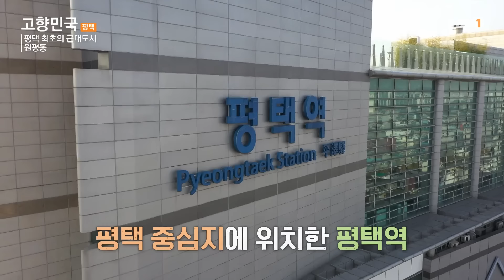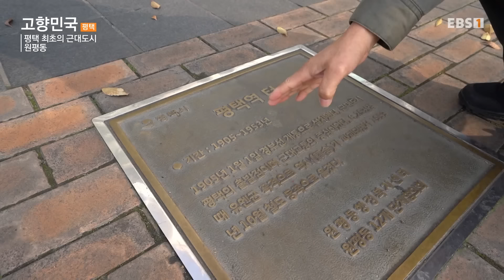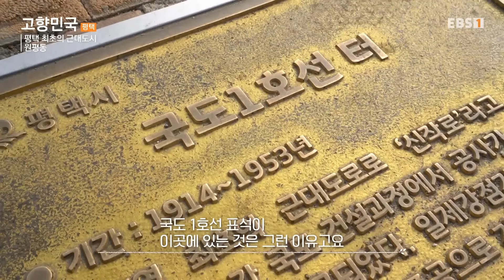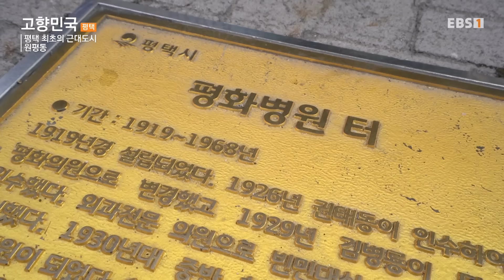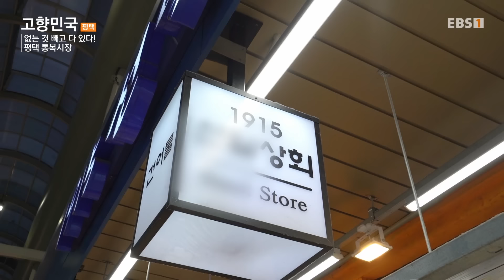[Full] 고향민국 - 평택에 부는 변화의 바람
평택 근대사를 엿볼 수 있는 원평동과 통복시장
그리고 젊음이 넘치는 고덕국제신도시까지

 오랜 역사의 흔적 위로 도시를 쌓고
새로운 미래를 그려나가는 곳, 평택

평택역을 중심으로 서쪽에 위치한 원평동은
평택역을 중심으로 발달한 평택 최초의 근대도시였다.
일제강점기 본정통으로 일본 상점과 은행, 병원 등이 자리했던 원평동.
한국전쟁 당시 역사가 폭격을 당하면서 거리 일대가 전소됐지만,
원평동 곳곳에서 그때의 흔적을 발견할 수 있다.

평택역 동쪽으로 가면 평택 최대의 재래시장이 있다.
70년 역사에 걸맞게 없는 것 빼고는 다 있다는 통복시장.
김장철을 맞아 손님들로 북새통을 이룬 통복시장을 찾아가
오랜 세월, 이곳을 삶의 터전으로 삼아 살아온 상인들의 이야기를 들어본다.

한편, 평택은 반도체 산업단지를 기반으로
미래 도시로 나아가기 위한 발돋움을 하고 있는데,
그 중심에 고덕국제신도시가 있다.
세계 최대 규모의 반도체 산업단지를 중심으로 조성된 신도시에는
3만 명이 넘는 인구가 모여들며 젊고 활기찬 에너지가 솟아나고 있다고.

평택인문연구소 김해규 소장과 함께 평택에 부는 변화의 바람을 따라가 본다.